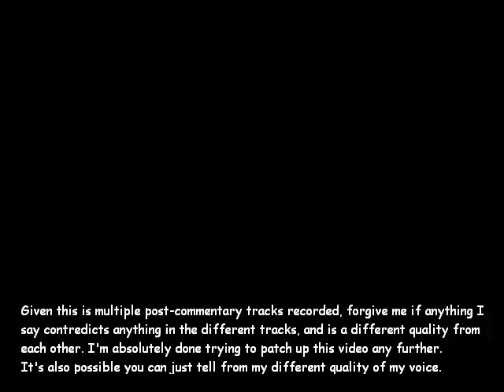Let's Play Sonic Adventure - Part 57: Secrets Behind Door Number 2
I'm not even going to explain this video. It will be spoken later but I am not typing any of it here. I would appreciate the comments making no mention of anything here. From here on out the rest will be posted about every Monday on my time.